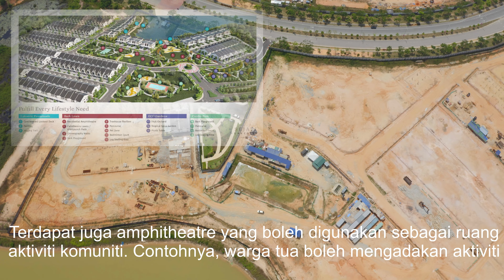[HD] Sejati Lakeside Cyberjaya 360 Review Terrace, Link, Semi D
Need a spacious and affordable home for your family?
How about outdoor activities for your kids and parents when you're at work?
Then what about food and other amenities for daily life?

We have these to offer you :

- Second lowest price in whole of Cyberjaya!
-Spacious homes from 2500sqf (Terrace, link and semi d with bigger sizes)
- A lake promenade with many outdoor activities such as badminton and basketball court, amphitheatre, spices garden,etc.
- All amenities within a 2km distance.

Extra for you : Individual title so you can renovate your house as you wish + pay way lesser maintenance fees compared to other developments in Cyberjaya.

Marketing and promotions, please contact 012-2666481 or 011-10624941

Wanie Val
LLB, PEA 2445
Esprit Estate Agent Sdn Bhd

Drone shot : En. Shahryl

Any decision, in particular, the ownership of any real estate transaction decision shall
exclusively vest with the parties in transaction after analyzing all possible risk factors and by
exercise his/her/its independent discretion and Esprit Estate Agent Sdn Bhd and its employees shall not be liable or held liable for any consequences thereof.